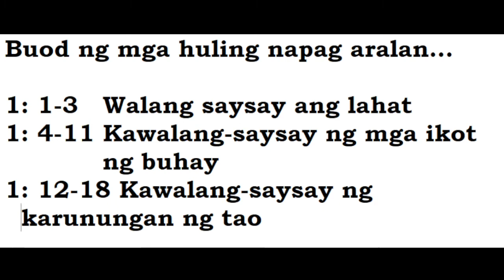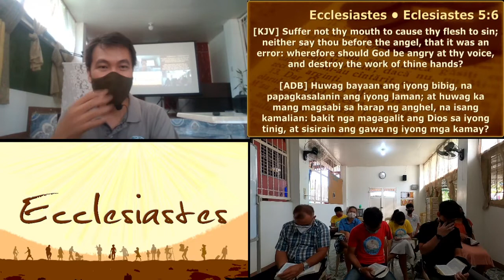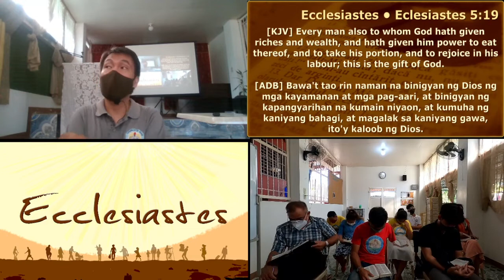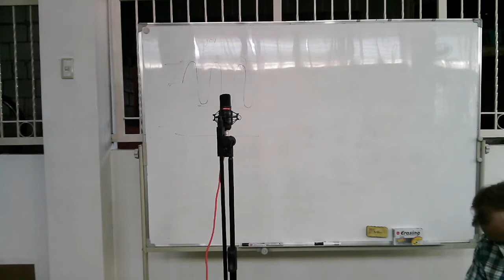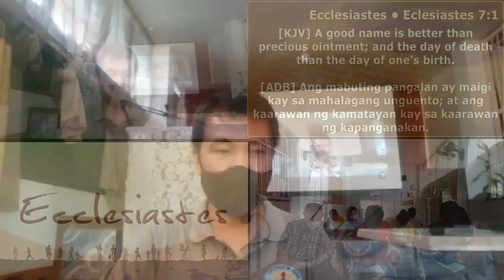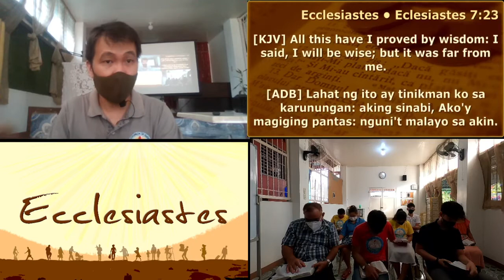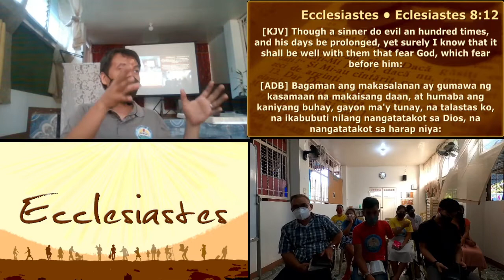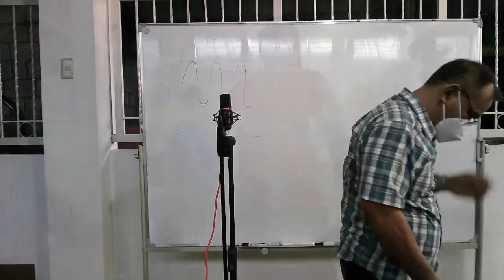The Book of Ecclesiastes Chapters 5, 6, 7 & 8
The Teaching (Church of God Springville)
Speaker: Bro. Jon Tibayan